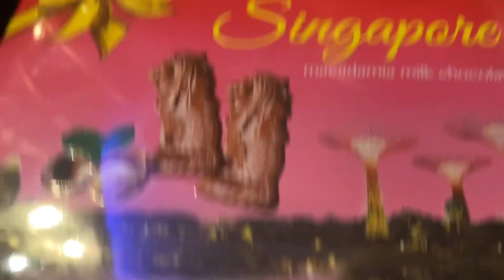Wow! Wow! Thank you!